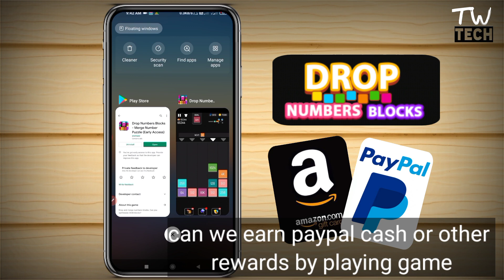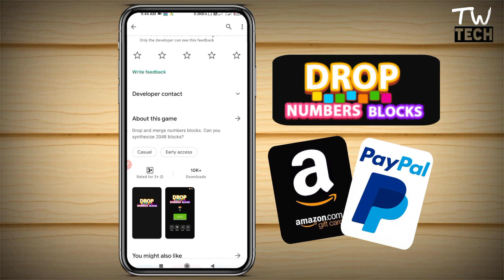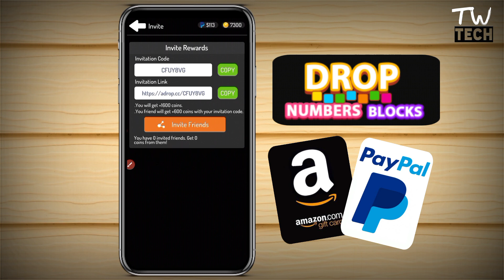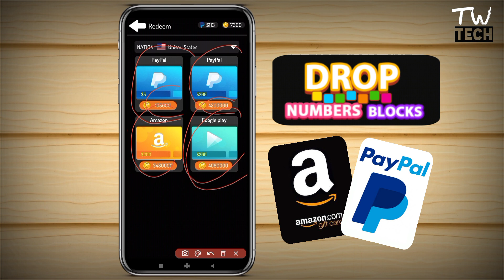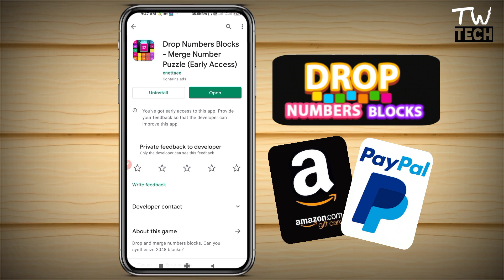DROP NUMBERS BLOCK App Payment Proof || Drop Numbers Block App Real or Fake || Paypal Earning App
Thanks